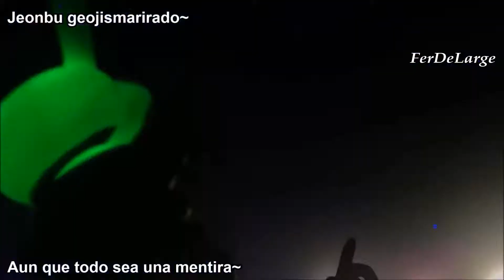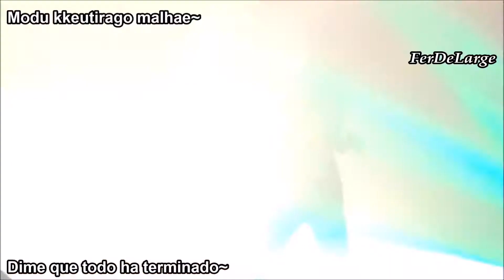[ESP SUB] B.A.P | DAEHYUN - SHADOW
☠ POR FAVOR, NO RE SUBIR EL VIDEO ☠
respeten el trabajo que hay detras ^^ Compartir con creditos, Gracias :D -

No olviden suscribirse a mi canal, y asi sabran cuando suba video y siganme en facebook porque ahi subo muchos mas videos (por los derechos de autor) Les dejo el link:

*Este video es utilizado solo con fines de entretenimiento y se han dado los creditos correspondientes*